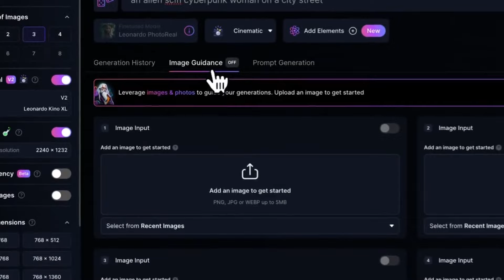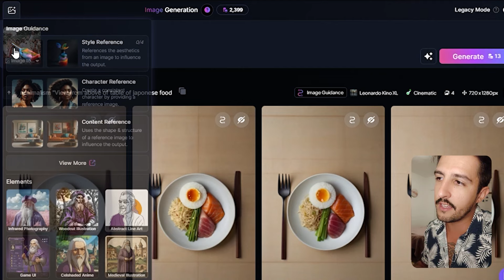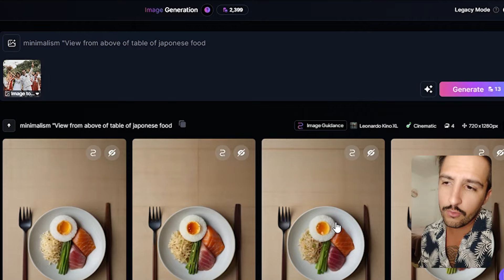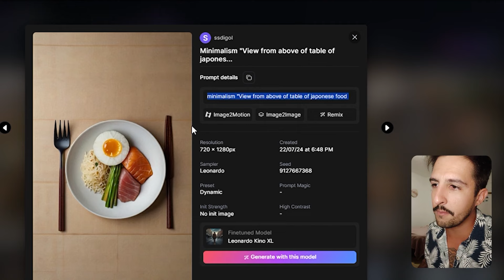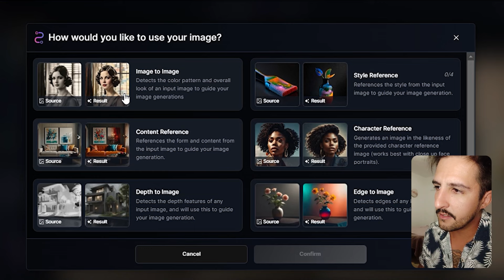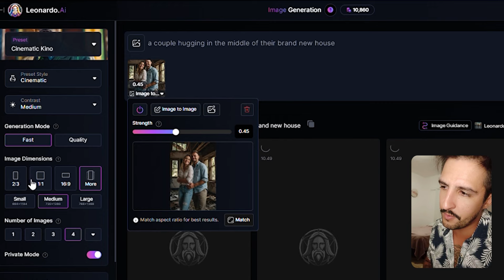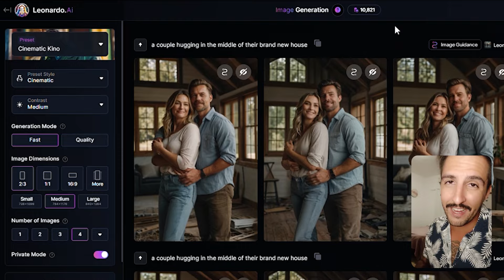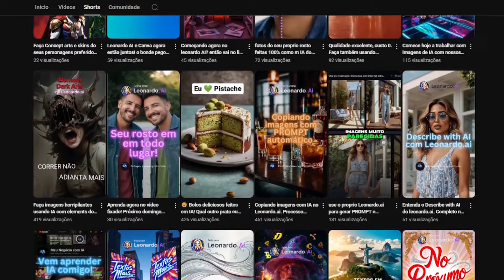Leonardo AI: Referências de Imagem, usando Image to Image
🖼️✨ Como Usar Image to Image e Referências de Imagem no Leonardo AI para Criar Artes Incríveis! 🎨🚀

Neste vídeo, vamos explorar como utilizar a funcionalidade "Image to Image" no Leonardo AI, permitindo que você crie novas artes a partir de referências visuais. Aprenda a transformar suas ideias em imagens impressionantes usando essa poderosa ferramenta!

🔗 LINK para começar HOJE a aprender e trabalhar com Leonardo.ai estudando pelo nosso CURSO ArtistAI 🎨:

🔗 Assine o Leonardo.AI com a gente e ajude o canal sendo recomendado como criador de conteúdo:

0:00 Introdução
2:39 Image to Image, usando uma imagem de referência
5:37 Resultado do uso da referência + Prompt
8:14 Comparando o mesmo Prompt COM e SEM referências
9:04 Quando vamos usar o Image to Image? Funções Práticas
13:54 Exemplo de uso da função em uma cena
17:12 Conclusões sobre o Image to Image
17:54 Como funciona esse processo no Leonardo Phoenix?

🖌️ Leonardo AI - Transforme Suas Referências em Obras de Arte! 🎨
Descubra como o Leonardo AI pode ajudar você a evoluir suas criações com o recurso "Image to Image". Explore as melhores práticas para transformar imagens de referência em novas obras de arte.

Se este vídeo trouxe insights valiosos, mostre seu apoio com um like.

Explore o potencial do "Image to Image" no Leonardo AI e transforme suas referências em novas criações incríveis. Eleve sua arte ao próximo nível com essa poderosa ferramenta! 🎨✨